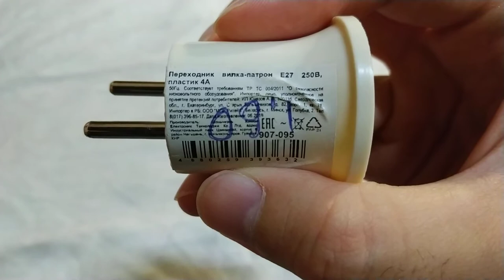Обзор - Переходник вилка-патрон | Лампочка Свеча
В этом видео я покажу вам переходник с вилки на патрон. Через который можно обычную лампочку подключить к розетке :)
Ещё в этом видео вы увидите лампочку которая горит как пламя свечи :O
Это очень красиво выглядит. Жаль камера плохо это передаёт. Я использую её как ночник, идеально подходит, особенно в сочетании с переходником.
А нашёл я эту лампочку совершенно случайно, в тумбочке. Она лежала там ещё со времён СССР.